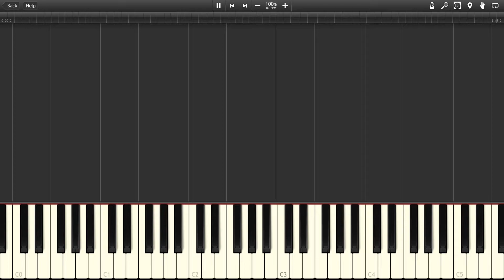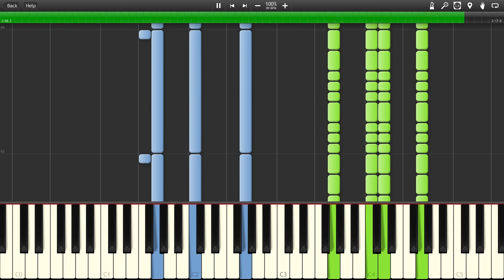Leonidas Returns (Piano) - Halo 3 [Synthesia]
The song "Leonidas Returns" from the game "Halo 3"